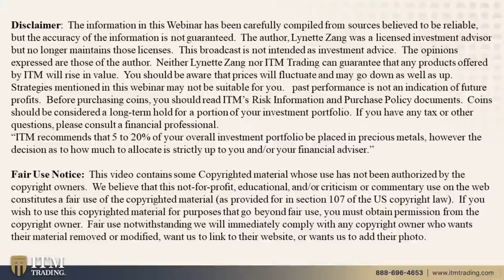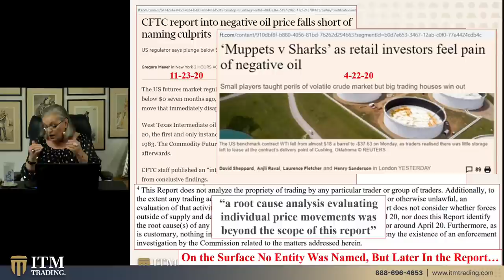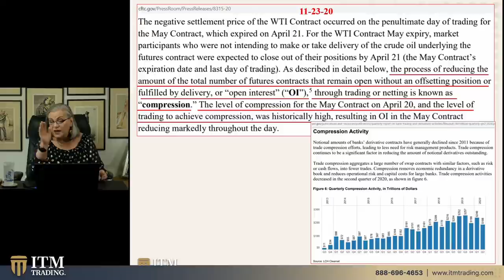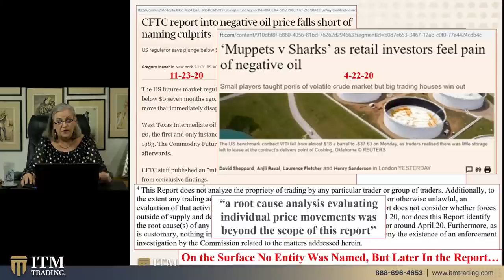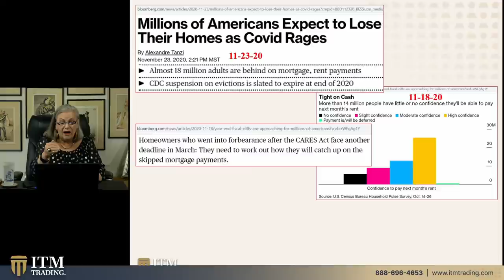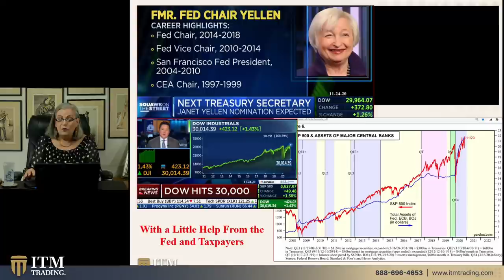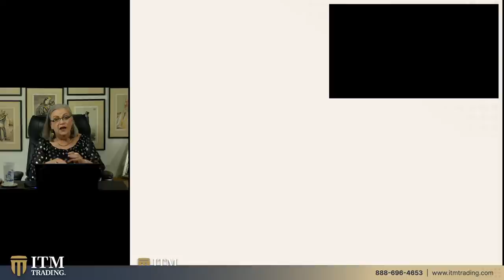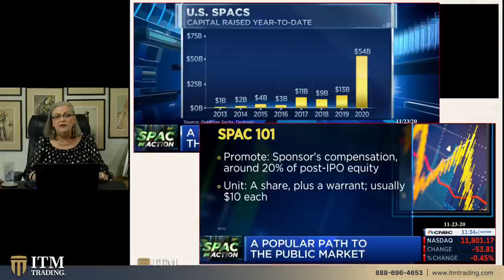Derivatives Compression Failed Janet Yellen out next Treasury Sec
THEN WHAT?